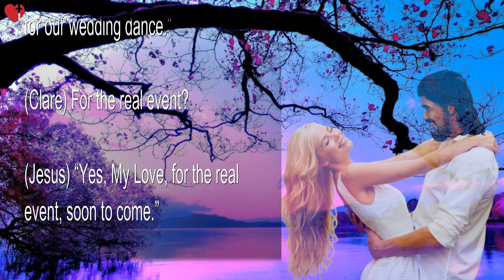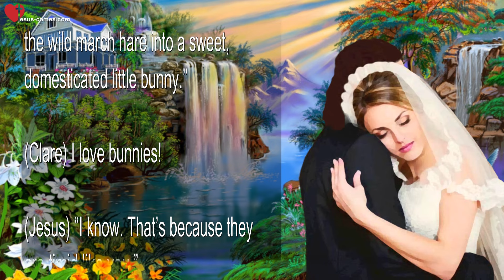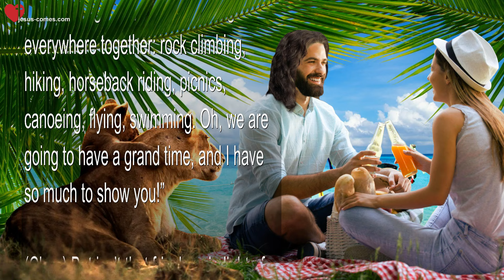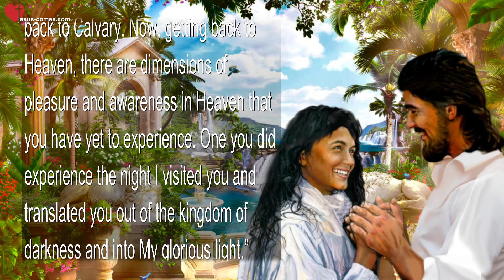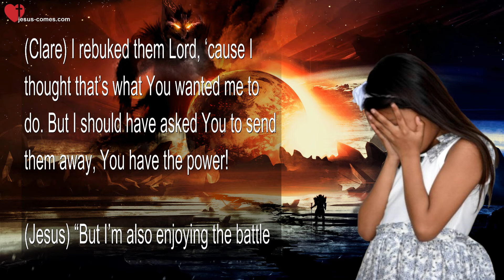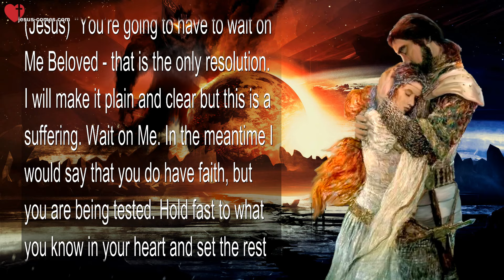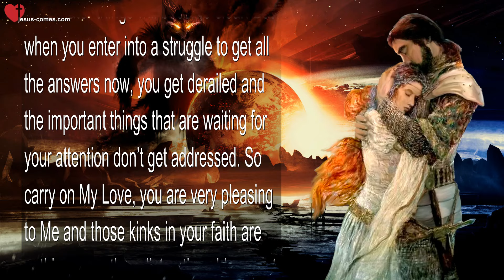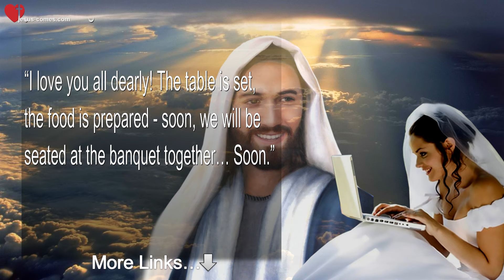Discernment, Worship and Glimpses of Heaven ❤️ Love Letter from Jesus Christ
Jesus explains…
Discernment, Worship & Glimpses of Heaven

May 8, 2015 – Words from Jesus to Sister Clare

(Clare) The Lord bless us all with clear discernment and understanding tonight. I came into prayer through worship and said to the Lord… ‘It’s so beautiful dancing with You Lord, you are clear and present to me.’

(Jesus) “And why not? This is practice for our wedding dance.”

(Clare) For the real event?

(Jesus) “Yes, My Love, for the real event, soon to come.”

(Clare) Forgive me Lord, I am getting the jitters with the time getting closer.

(Jesus) “Yes, I know. Me too.”

(Clare) Really?

(Jesus) “Yes, really. Don’t you think that holding My Bride in My arms, knowing she will soon be with Me for Eternity, would give any man in love the jitters?”

(Clare) I suppose.

(Jesus) “Oh, Clare, you and all My Brides have no idea how much you are loved, honored and respected. Not even a clue.”

(Clare) I guess not.

(Jesus) “Well, it’s beyond your wildest dreams.”

(Clare) Yes, I try to limit my dreams. I don’t want to get out there in LaLa land.

(Jesus) “Oh, I’ll take you to LaLa land!”

(Clare) You always do! But at least it’s safe with You and not with my foolish girlish imaginings. It is truly blissful and heavenly with You.

(Jesus) “You are far too timid.”

(Clare) Timid!?

(Jesus) “Yes, timid.”

(Clare) Well, You are always right so I guess, I’ll just have to agree with You.

(Jesus) “Oh, you are timid alright. I have to meet you not half way, not 2/3 of the way… but 80% of the way, you are so timid.”

(Clare) You mean, others are bolder in reaching out to You than me?

(Jesus) “Oh yes, much bolder!”

(Clare) Wow! I used to be so bold, what’s happened to me?

(Jesus) “You married a man that turned the wild march hare into a sweet, domesticated little bunny.”

(Clare) I love bunnies!

(Jesus) “I know. That’s because they are timid like you.”

(Clare) OK… And fawns, I love deer and fawns.

(Jesus) “See! There you go again, timid!”

(Clare) But I also love lions and tigers and cougars… but I guess, because I see them as cuddly in Heaven… So you’ve proven your point, I am timid…. Well, my sweet Spouse, what would you like to talk about?

(Jesus) “You and I.”

(Clare) Oh!

(Jesus) “What will marriage in Heaven be like with Me? That’s what I want to talk about. We will never be apart?”

(Clare) You mean physically or spiritually?

(Jesus) “Spiritually.”

(Clare) But we are never apart now!

(Jesus) “Yes, but now you cannot always touch in with Me, you have trouble focusing. Not in Heaven, that will be a thing of the past. The very moment you touch Me with your thoughts, I will be there before you.”

(Clare) WOW! I like that. But won’t I be a pest?

(Jesus) “You will learn propriety – that is, being united with Me and wanting attention will be two different things. You will be so filled with Me that touching in will not be so necessary. You will be drawn to worship and lingering in the sweet bliss of Our presence in worship.”

“We will spend lots of personal one on one time together, lots of it. Going everywhere together: rock climbing, hiking, horseback riding, picnics, canoeing, flying, swimming. Oh, we are going to have a grand time, and I have so much to show you!”